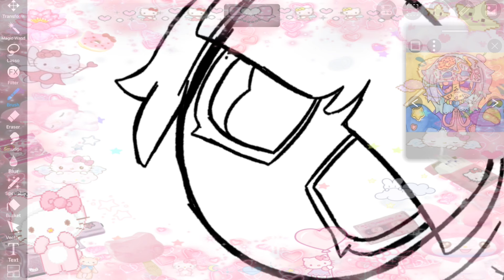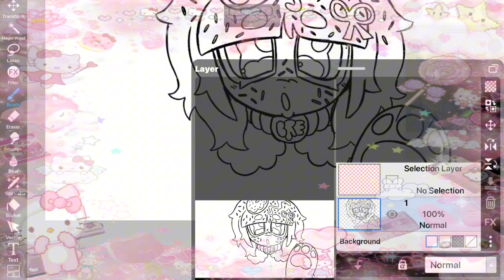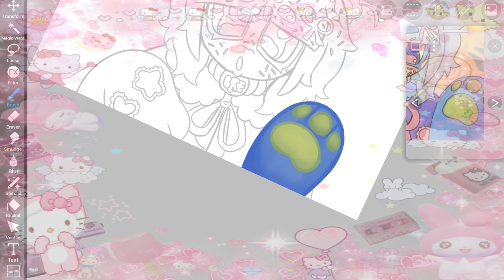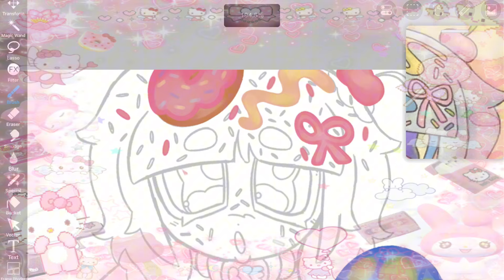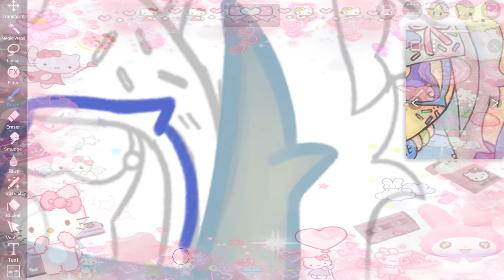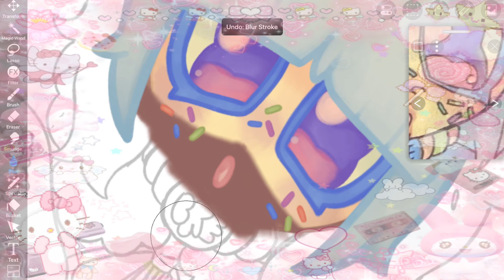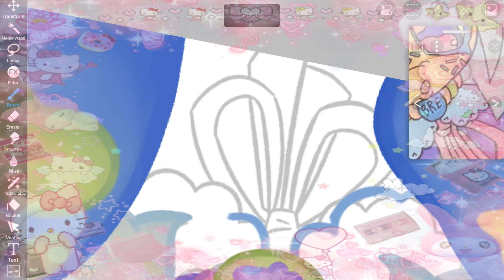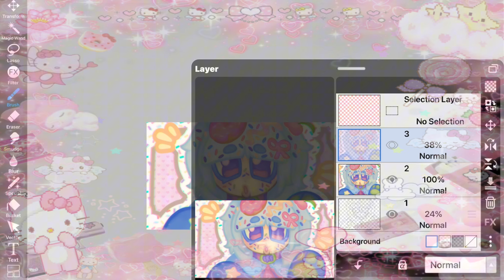˚✧₊⁎CANDY GIRL ⁎⁺˳✧༚ // ♥︎[SPEEDPAINT]♥︎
Hey guys! I’ve been requested to post a speedpaint for a while now so….

Time Taken:

Got questions?? FAQ is in my channel description!!

Brush codes are at the end of my last video I forgot to put them in this video -.-

Songs used..